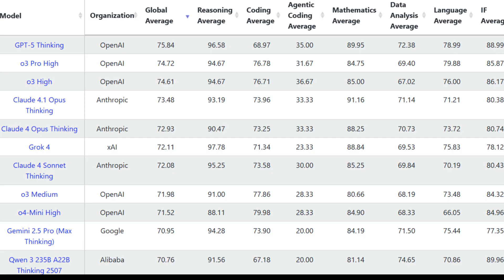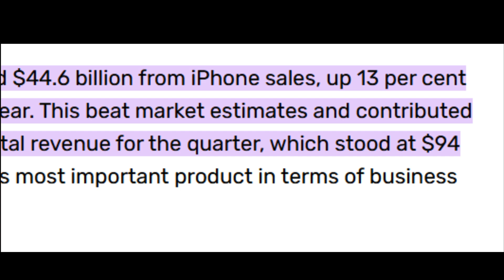Apple Revealed Their Secret AI Plan That Nobody Saw Coming!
Powered By AI, ChatGPT, Google Gemeni Robotics, Claude AI, Grok AI,  ,Perplexity AI,, Quantum Chip, Open AI